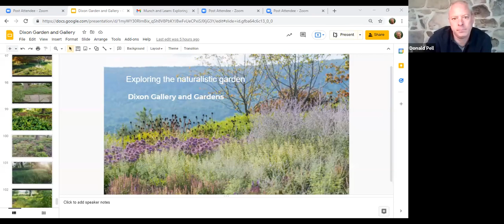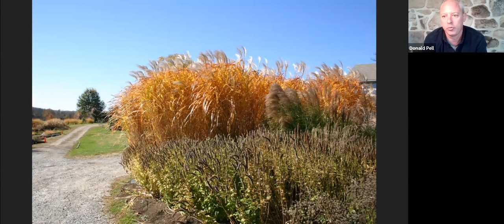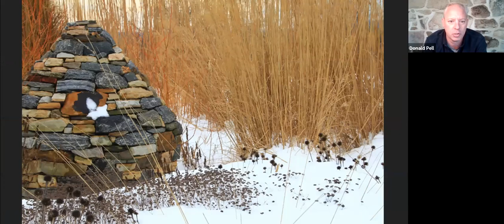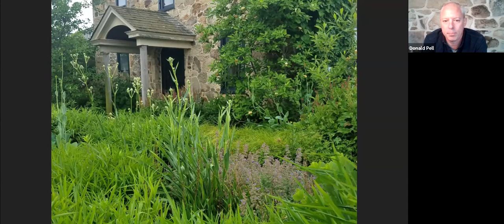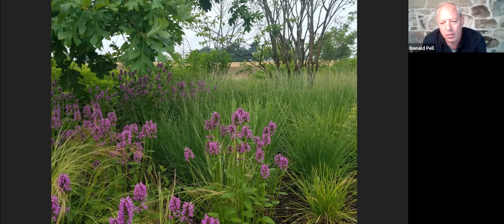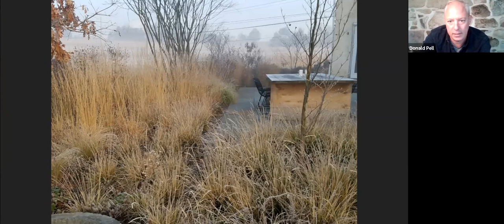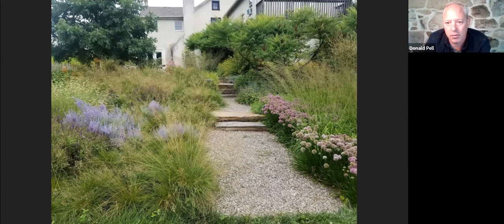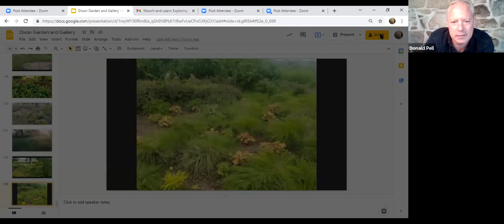Munch and learn: Exploring the Naturalistic Garden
Exploring the Naturalistic Garden
Donald Pell, Garden Designer